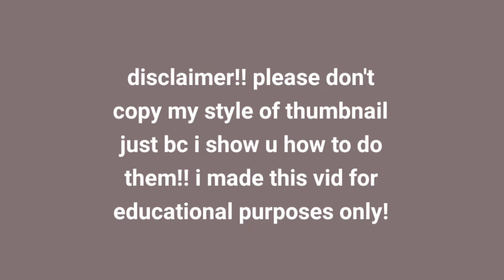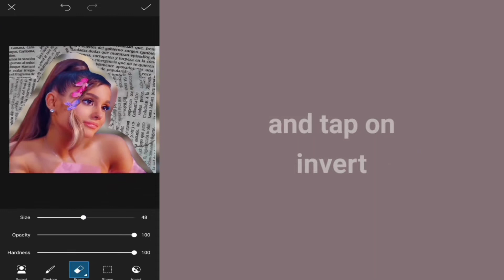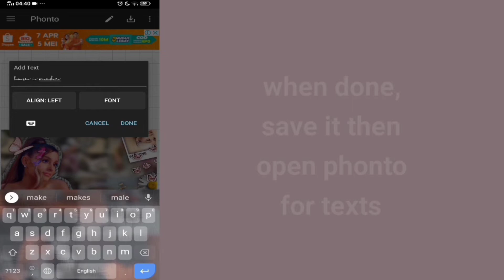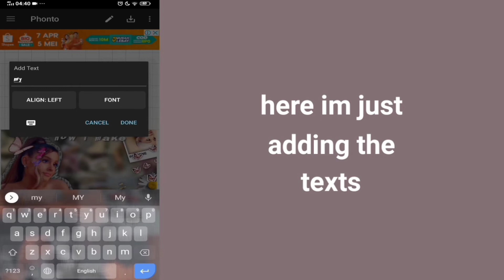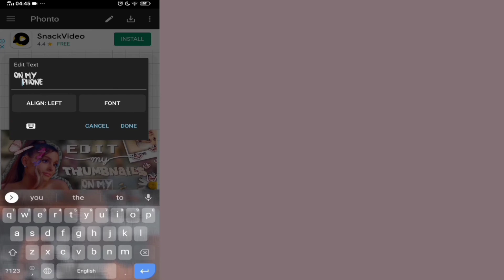HOW I MAKE MY THUMBNAIL! editsthetic edition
how i make n edit my thumbnails!
finally the video you guys have been waiting for! also please read the disclaimer that is shown on the video!
— luv all! thank you for 2,8k 💟
𝐟𝐨𝐧𝐭𝐬 𝐮𝐬𝐞𝐝 :
— Marola
— Early Gameboy
— Millennial solstice
— Plastic beach
— Surfing capital
☆ 𝐲𝐨𝐮 𝐜𝐚𝐧 𝐝𝐨𝐰𝐧𝐥𝐨𝐚𝐝 𝐭𝐡𝐞𝐦 𝐟𝐫𝐨𝐦 𝐝𝐚𝐟𝐨𝐧𝐭.𝐜𝐨𝐦 ☆
𝐭𝐢𝐦𝐞 𝐬𝐭𝐚𝐦𝐩𝐬 ∗̥⁺ ༄✧*
0:00 intro & shoutouts
0:25 make the background ; use layout app
0:48 arrange ; on picsart
2:07 decorate ; picsart
2:50 add text ; on phonto
4:33 add filter ; on polarr
𝐠𝐞𝐭 𝐚 𝐬𝐡𝐨𝐮𝐭𝐨𝐮𝐭! ✧˖*°࿐

Pinterest 🖇️ :: editsthetic
— if you need some aesthetic pictures like the ones i usually use on my vids, go ahead and follow me on pinterest ! i have saved alot of aesthetic pics and u can choose from the category boards !  ࿐ ࿔*:･ﾟ
𝐦𝐨𝐫𝐞 𝐢𝐧𝐟𝐨 ∗̥⁺ ༄✧*
🐰 :: What is my channel for?
— it is to help you improve your design/editing skills. especially for the aesthetics !
☁️ :: What softwares i use to edit my videos?
— vllo+capcut (for video)
— picsart+polarr (for thumbnails)
📢 :: What phone im using?
— i use Android vivo y17 ∗̥⁺ ༄✧*

📄 :: i apologize for my bad english in the video bc its not my first language ミ༉‧₊༄